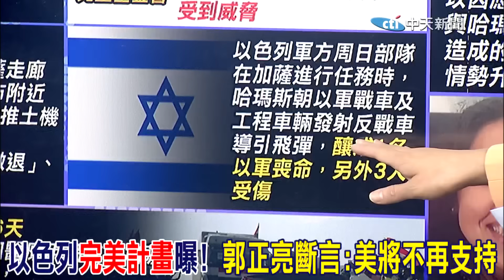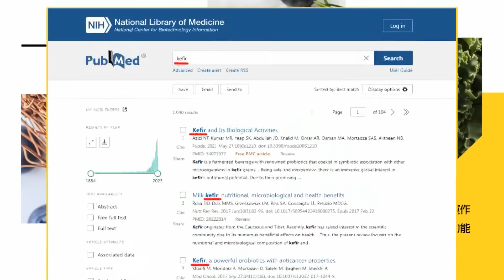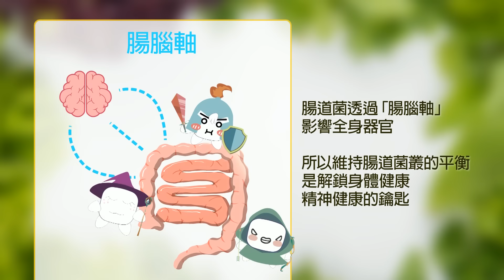車臣部隊恐透過敘利亞"介入以巴"?! 郭正亮:後果難以想像｜以色列"完美計畫"曝! 郭正亮斷言:美將不再支持